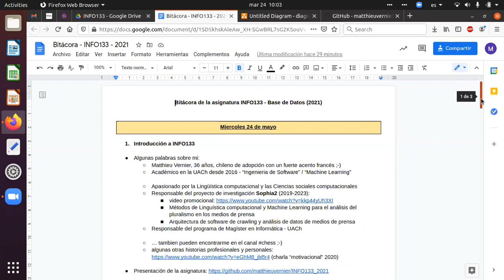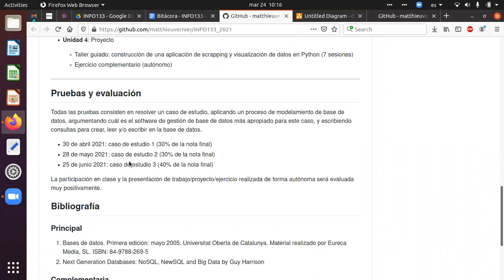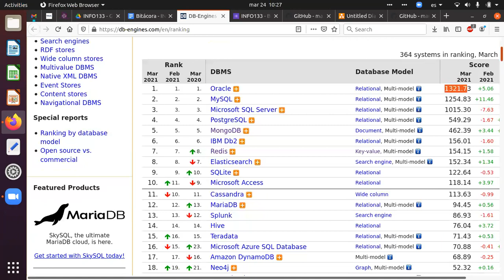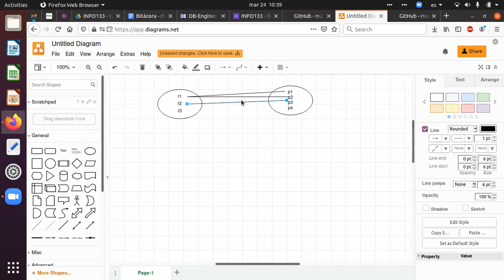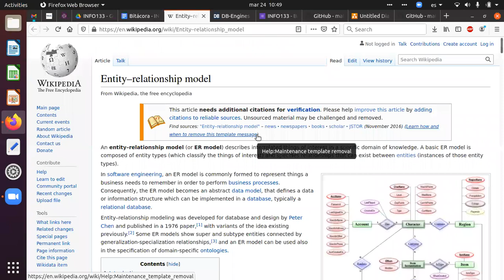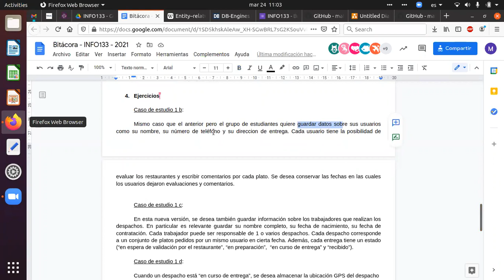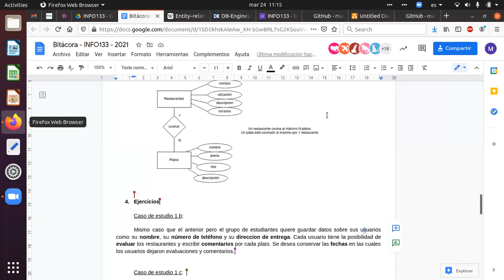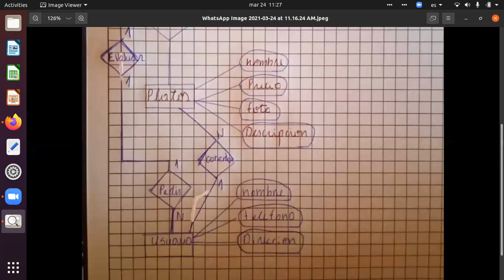[INFO133] 24/03/2021 - Introducción y tutorial "Modelo Entidad Relación"